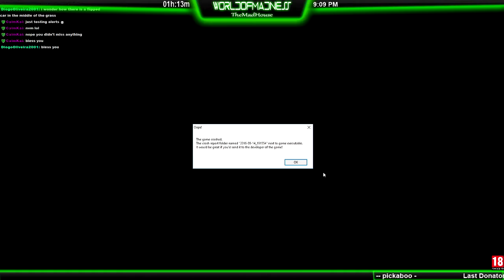Construction Sim With @MrJunkiePlay | WorldOfMadnessTV in TheMadHouse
Madness Builders Doing Dodgy Builders Work

A Big Thank You Black Gryph0n, Michelle Creber & BaasikMusic, for allowing the use of a great song in my intros and videos check out